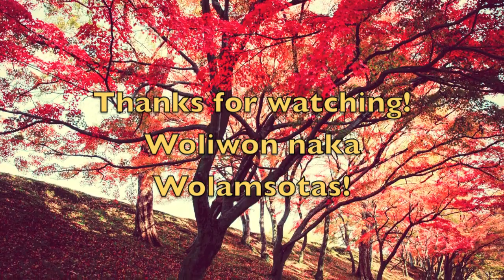Friendship Song K C Saunders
Here is Kindergarten C Saunders with a rendition of the Friendship Song. Thanks to Natalie Sappier-Samaqani Cocahq for the beautiful art work.
Woliwon naka wolamsotas!!